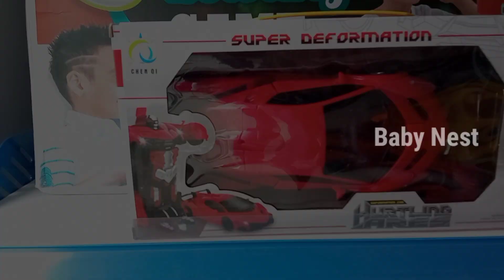Race | Deformation Car | Baby Nest | Hurtling Ares | RC Car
Race Car " Deformation Cars "

Best Entertainment for children race